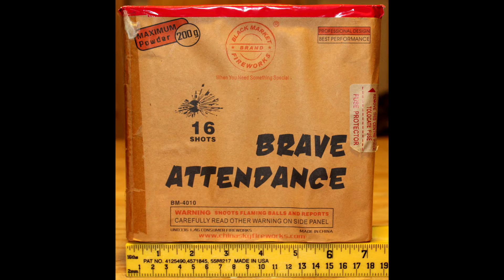Black Market Brand - Brave Attendance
200gram, 16 shot, by Black Market Brand.
Each shot has that mine effect, with red, blue, or green stars.